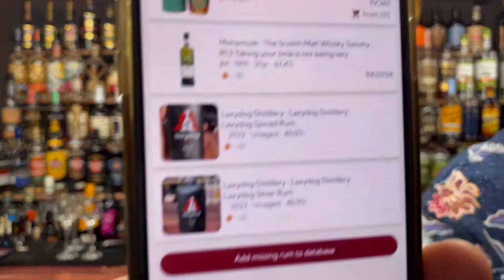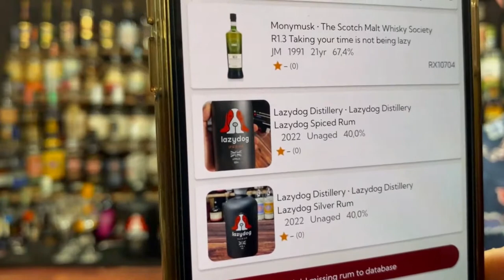LAZYDOG RUM - I scored it 88/100!!!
In tonight's LIVE Show, Matt & Lauren from Lazydog Rum in Leicestershire, join us to talk us through their Rum & Spiced Rum. My members have their Rum Samples, so this is one Big Rum Tasting!